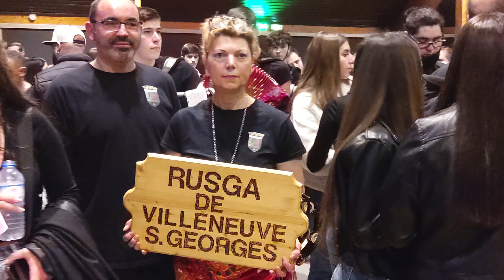JR FLOR DO LIMA DE VILLENEUVE ST GEORGES N5